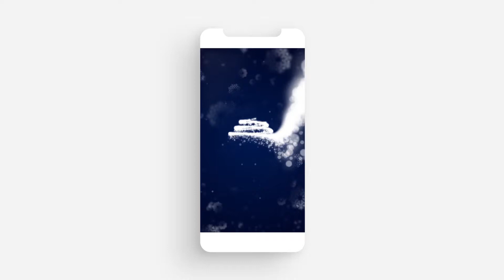Christmas Sale - Instagram Stories (Top After Effects Templates)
Stories Instagram. Christmas Sale. Christmas Social Media.
Christmas Sale – Instagram Stories Pack After Effects Template that can be used on social media like Instagram and Facebook.

Features

FullHD 1080×1920.
Very Easy&Fast customization.
Universal expressions
Free fonts (links included)
Control panel to easily adjust colors
The soundtrack not included, you can get it from : Hip-Hop Christmas